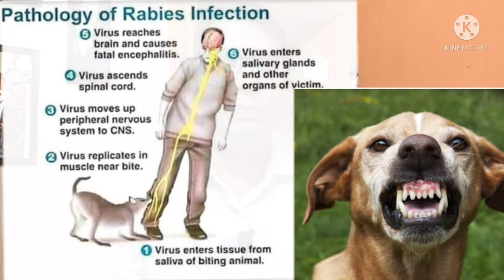Is every dog bite cause Rabies ? If a healthy dog bites me..can I get Rabies ?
Is normal puppy can transmit Rabies through their bite ? Is pet dogs normally have rabies virus in their saliva? How Rabies virus transmitted to pet dogs ? How many days a dog survive, if it's saliva contains Rabies Virus ?
Pet parenting
Rabies protection
Pet dog bite and Rabies
Companion pet
mamapet with shanker vet
@dr. Shanker VetVirtual Classes